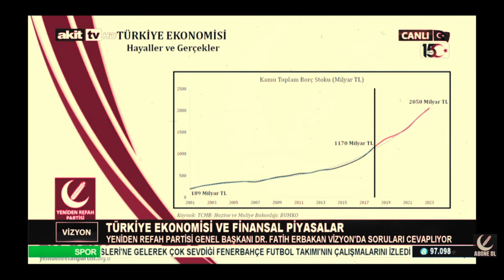Fatih Erbakan İKTİDAR'IN 2023 HEDEFLERİ (BORÇ EKONOMİSİ)